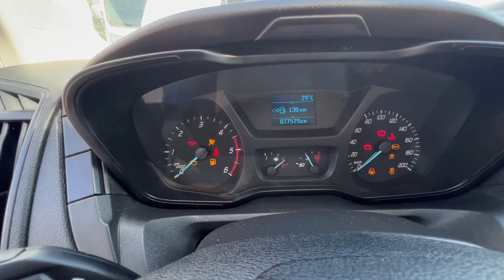Ford Transit 2021